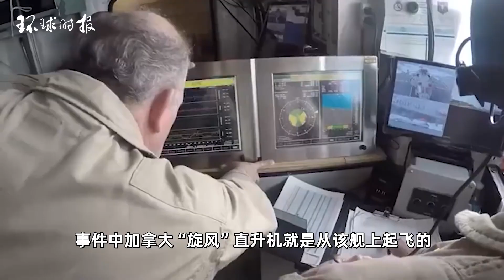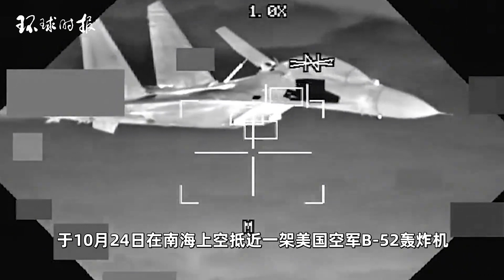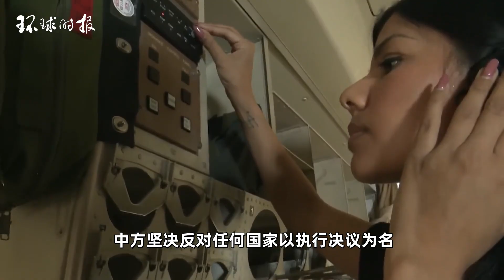美媒又炒“中国战机危险拦截”，还提到“罕见”，中方多次驳斥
美国等一些国家不断对中国军机拦截行动进行炒作。美国有线电视新闻网（CNN）11月2日发布“独家报道”，宣称一架解放军歼-11战机于上周日（10月29日）在南海上空“危险拦截”一架加拿大军用直升机，并向后者发射干扰弹。Some countries such as the United States continue to hype up Chinese military aircraft interception operations. CNN released an "exclusive report" on November 2, claiming that a Chinese People's Liberation Army J-11 fighter jet "dangerously intercepted" a Canadian military helicopter over the South China Sea last Sunday (October 29) and fired a jamming bomb towards it.